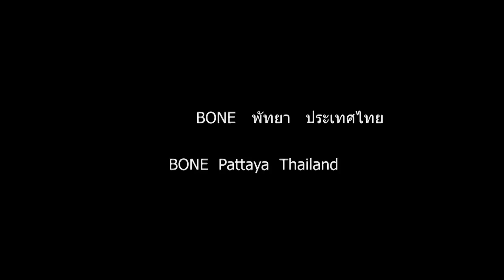Led circle falling star light in Pattaya Thailand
Charming Company has specilized in entertainment LED, disco LED, stage LED, event LED, building lighting LED for 15 years.

Our products will suit each customer’s taste, choice and budget.

For any info, pls contact Voliten